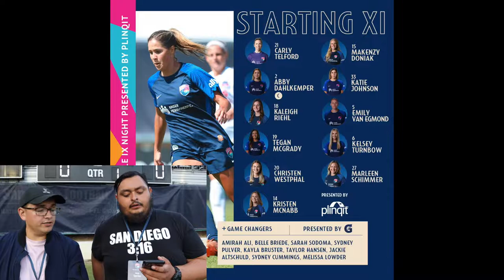Carly Telford Showcases Her Pedigree In MVP Performance | San Diego Wave VS Louisville | NWSL